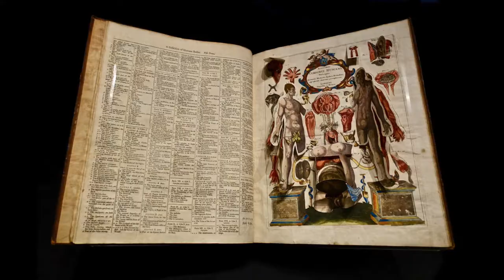England 2019 Episode 30: Oxford's Other Colleges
The Divinity School is one of the oldest parts of the university. Dating to 1426, it has arguably the finest interior in Oxford, as was appropriate given that theology was considered the most important of all subjects at the time. Its crowning glory is the vaulted ceiling from 1478. It was here that Latimer, Ridley and Cranmer were cross-examined by the Papal Commissioner in 1554 before being condemned as heretics.

Around 1440, a substantial collection of manuscripts was donated to the university so a second story was built atop the Divinity School. The library, with its magnificent beamed ceiling, was first opened in 1488. Sadly, it fell into disrepair within a century, owing in part to the depredations of the dissolution, but also because of the emergence of the printing press which rendered manuscripts redundant. Thomas Bodley, a student at Magdalen College, became aware of this appalling state of affairs and used his network of contacts to restore the library and reinstate a collection of two thousand books in 1602. The library now bears his name: the Bodleian. Visitors can see a number of the original leather-bound 17th c. books, some turned spine inwards so that chaining them to the shelves (a common practice) would cause less damage. Photography is not permitted in the library so the images you see are stock photos, but they're an accurate representation of what we saw during our visit.

The makers of the Harry Potter films made extensive use of Oxford for numerous scenes, with the Divinity School and the Bodleian becoming the Sanatorium and the Library at Hogwarts.

Soon Oxford's book collection outgrew the space, so the Old Schools Quadrangle was built in 1613, with the Divinity School forming its west side. This magnificent piece of Jacobean-Gothic architecture became the new home of the various schools of the university with the additional library space above. The Latin names of each school can be seen above the doors: logic, moral philosophy, music, etc. At the east end of the quad is the splendid Tower of the Five Orders, so named because it helps instruct students in the five styles of classical architecture: Doric, Tuscan, Ionic, Corinthian and Composite. In a niche on the fourth story is a statue of James I, the reigning monarch when the quad was built.

To the south of the Old Schools Quadrangle is the impressive circular Radcliffe Camera. Completed in 1749 and absorbed as part of the Bodleian Library in 1860, it is one of the most familiar symbols of Oxford.

Just to the east of Radcliffe Camera, All Souls College was founded in 1438. The school's North Quadrangle is dominated by distinctive twin towers, while on the opposite side of the quad, we can see Radcliffe Camera looming in the background.  The sundial, designed by Christopher Wren in 1658, graces the front of the college's library. The school’s 15th c. chapel, with its original hammerbeam roof, has a magnificent reredos behind the main altar.

Bordering Radcliffe Camera to the west is Brasenose College, founded in 1509. But it is the facade facing High Street that we found the most interesting, with an entertaining array of carved figures.

Lincoln College, dating to 1427, is where John and Charles Wesley founded the "Holy Club" from which Methodism sprang.

The alumni of Pembroke College include George Whitfield, the famous 18th c. Methodist evangelist in America. None less than J. R. R. Tolkien was Professor of Anglo-Saxon here.

Founded in 1264, Merton College is one of the oldest in Oxford. Wycliffe is a graduate, and Tolkien moved to Merton as its Professor of English Language and Literature after his time at Pembroke.

The Fellows of Oriel College include Sir Walter Raleigh and Joseph Butler, the author of the Analogy of Religion, one of my favorite works of classic Christian philosophy, a 1788 edition of which is in my library.

The most impressive part of Queen's College is its magnificent cupola-topped Baroque entrance.

The Church of St Peter in the East with its 11th c. tower is one of the oldest in Oxford. Dating from Saxon times, it now serves as the library of St Edmund Hall. Founded in the 1190s, this tiny school is the only surviving example of the medieval halls that pre-dated the foundation of the actual colleges, making it Oxford’s oldest surviving educational establishment.

The series of still photos at the end of the video begins with pictures of three books that we saw at the Weston Library, a large modern annex of the Bodleian which includes a gallery of historically important volumes. The first book pictured, from 1509, is the only book ever illustrated by Leonardo da Vinci. The author was well aware of the challenges of rendering complex three dimensional shapes, so he turned to his friend Leonardo for help, including this icosidodecahedron, a shape with 20 triangular faces and 12 pentagonal faces. The second book pictured is a late-13th c. medical text.  The final book is an early anatomy text.